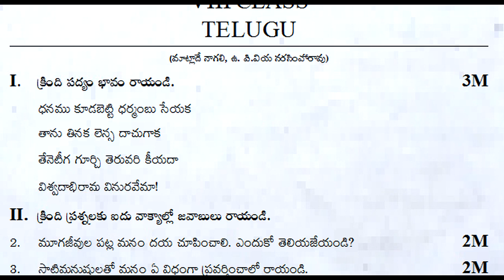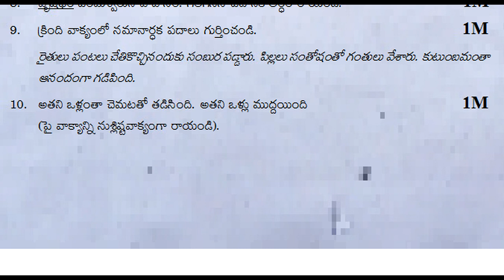8th class fa4 telugu exam 2023 | fa4 exam question paper class 8 |formative assessment 4 model test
FA-4TeluguQuestionPaperClass8
Class8TeluguSamplePaperfa4
fa4teluguPracticePaper
teluguGuessPaperfa4
teluguMockTestPaperfa4
teluguFa4ExamPaper
telugufa3Papers
teluguFormativePaperClass8
8thClassTeluguFormativePaper
telugufa4TestPaper
fa4teluguModelPaper
teluguQuestionPaper
teluguSamplePaper
teluguPracticePaper
teluguGuessPaper
teluguMockTestPaper
teluguFa1Paper
teluguSa1Paper
teluguFormativePaper
teluguSummativePaper
Class8teluguPaper

8th class fa4 telugu exam 2023 | fa4 exam question paper class 8 |formative assessment 4 model test

8th-Telugu- FA
8th class telugu formative questions paper 2023 answers |

telugu 8th class fa1 question paper 2023 Answers | Telugu

8th class telugu fa1 paper answer sheet | fa1 telugu sample

ts fa1 telugu exam model paper | telugu 8th class question

fa1 class 8 telugu paper | telugu fa-1 model paper | 8th

8th class telugu fa mini practice question paper | 8th class

class 8 telugu fa mini exam test paper | 8th class fa-1

8th class telugu fa mini sample question paper | class 8th

class 8 telugu fa mini exam practice test paper | 8th class

class 8 telugu fa mini exam sample paper | 8th class telugu

telugu fa1 question paper class 8 | fa1 telugu fa mini sample

fa | formative assessment | class 8 | telugu fa questions |

class 8 fa4 telugu exam paper 2023 | fa4 telugu question

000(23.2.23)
8th class fa4 telugu exam 2023 | fa4 exam question paper